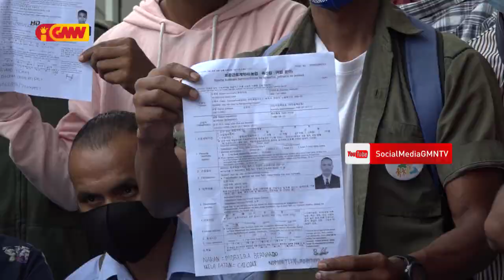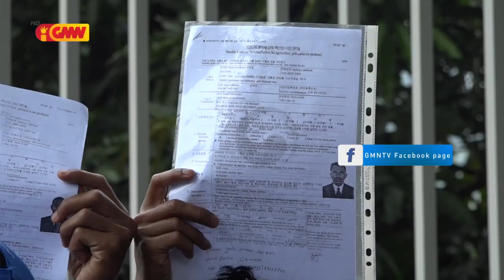Traballador Timor Oan Sira Ne’ebé Atu Ba Servisu Iha Korea Seidauk Bele Aranka